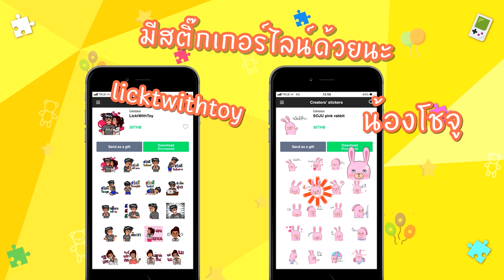อายไลเนอร์แบบซอง? ลิปใหม่ในเซเว่น Sis2Sis LIP INK ปากคล้ำรอดไหม? | Licktga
คลิปนี้ได้รับการสนับสนุนจากแบรนด์จ้า

ลิปรุ่นนี้ในเซเว่นมี 3 สี ↴
สีที่ชอบคือเบอร์ 01,02
ราคา - 49 บาทต่อซอง ปริมาณ 2ml.
Eyeliner สี01 Midnight Black
ราคา - 69 บาทต่อซอง ปริมาณ 0.5ml.
ซื้อได้ที่ -  เซเว่นทุกสาขา

ช่องรอง licktwithtoy ↴

กล้อง - Canon 80D + G7x mark ll
sound Blackground - Parkside youtube library
คอนแทคเลนส์ -1 day acuvue define สี radiant Bright
รองพื้นที่ใช้ - Nyx 24hr.
มาสคาร่า - Dejavu+Sis2Sis